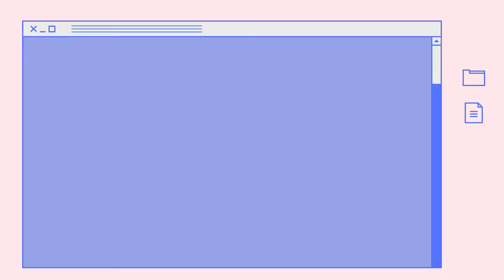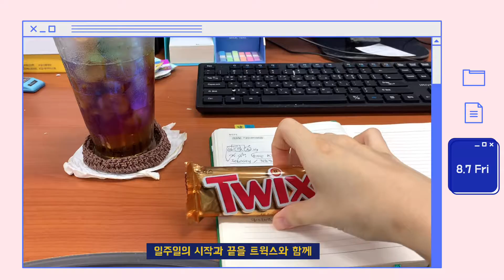[vlog] 일주일 일상 조각들✨🌈 | 700일 기념일💛👩‍❤️‍👨 | 직장인 일상 | 월급날 꼬기 먹방 | 브이로그, 먹방일상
촬영:아이폰xsmax
편집:vllo

안녕하세요! 이번주는 영상이 넘넘 짧아서 ㅠㅠ 흑흑😭😭 편집을 그냥 귀엽게 해봤어요 💙이번주는 700일도 있었고, 회사일도 바쁘지만 긍정적으로 (!!) 알차게 보내고 왔답니다🌈 주말이 되서 넘 행복해요 다음주는 제 생일도 있는데요 (ㅋㅋㅋ) 생일 브이로그도 가져올게요 흐흐 요즘 장마라 비도 많이오고 피해도 많다고 하는데요, 모쪼록 건강 유의하세요! 감사합니당 ❤️❤️